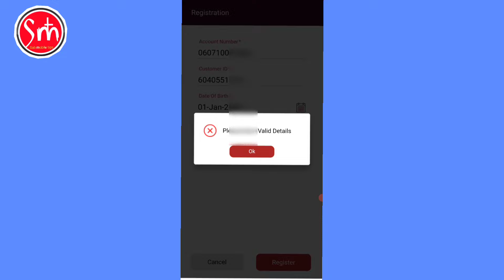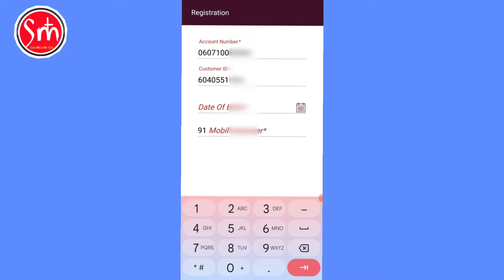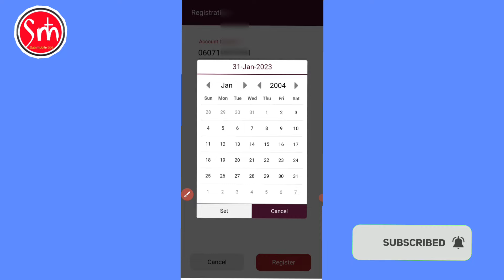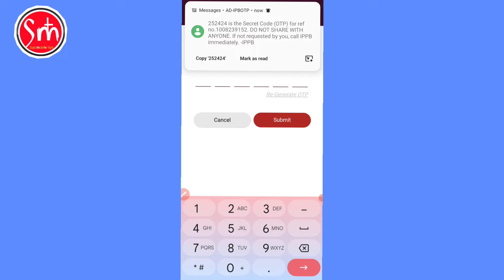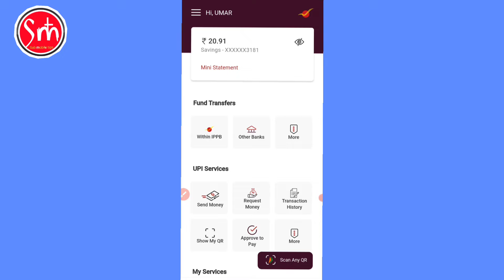ippb mobile banking login kaise kare 2025 || ippb mobile banking login Problem Fix 100%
Hello Guys Aaj ki is Video me Meine bataya hai Ippb mobile banking login problem kase fix karne step by step complete process in Hindi 2025

Ummid hai aapko video pasand aaegi thank you so much 🥰